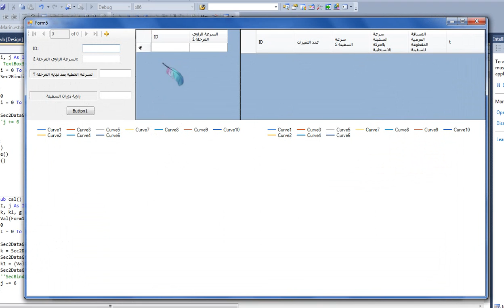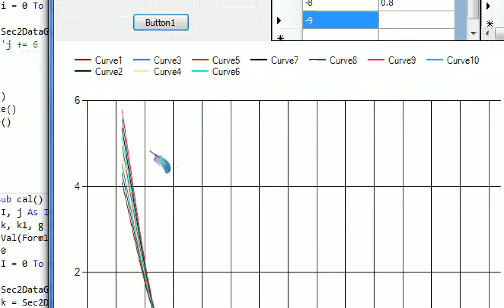Ship Bulding 5SYRIA